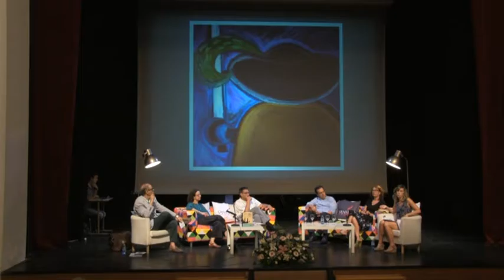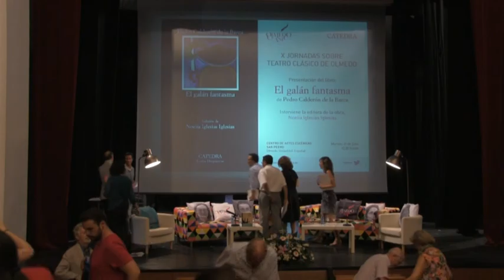2015 Presentación de propuestas sobre teatro clásico 1 (4/4)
Presentación de propuestas sobre teatro clásico
«El Siglo de Oro al otro lado del Atlántico» (Cuadernos de Teatro
Clásico 30. CNTC)
Helena Plmenta (Directora de la CNTC) y Mar Zubieta (Editora. CNTC)
Páginas web dedicadas a Lucas Fernández, Antonio Enríquez Gómez y Antonio Salís en el macroportal de Teatro Clásico Español de la Cervantes Virtual.
Javier San José (U. Salamanca), Rafael González Cañal (U. Castilla-la Mancha), Judith Farré (CSIC).
Libro: Pedro Calderón, El galán fantasma (Ediciones Cátedra). Noelia Iglesias (Editora).
21/7/2015 Parte 4/4